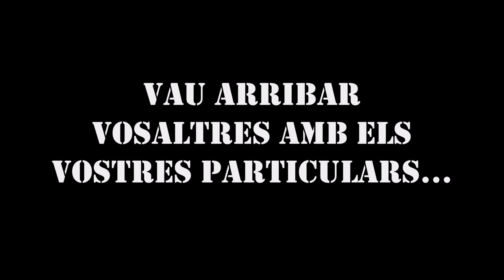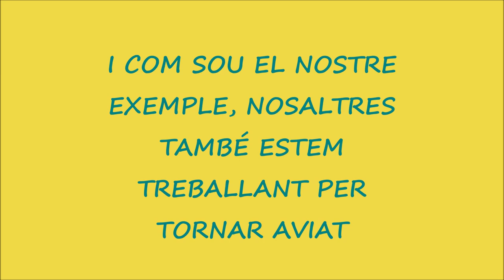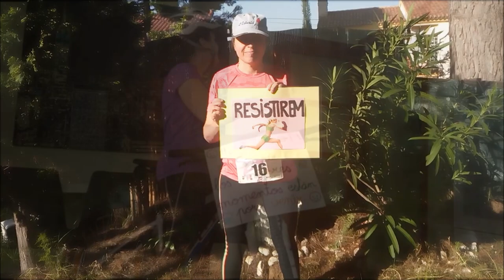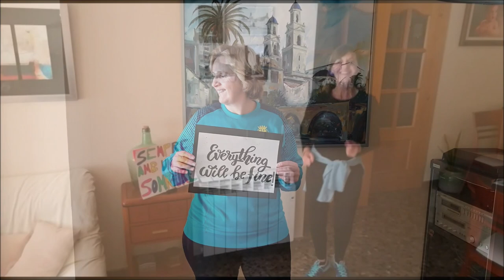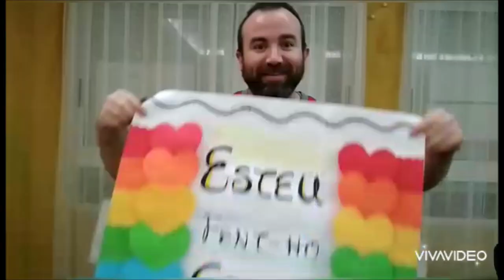Dia de l'esport. 6 abril 2020. Versió definitiva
Aquest curs, tot i que no podem anar a l'escola des del passat 12 de març de 2020, la comunitat escolar del CEIP Botànic Calduch de Vila-real, s'ha sumat al Dia de l'Esport, des de casa.
L'esport i l'activitat física són font de salut, física i mental, i ni a casa hem de parar.
Moltes gràcies a tots i totes pel treball que feu a casa i que heu volgut compartir amb l'escola.

I no pareu mai de fer esport!
En res ens tornem a retrobar!!!